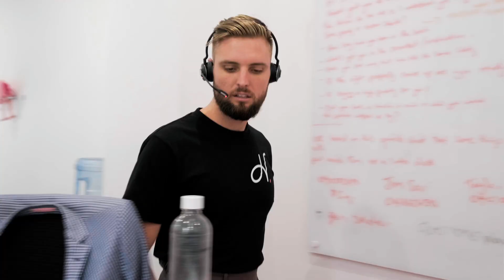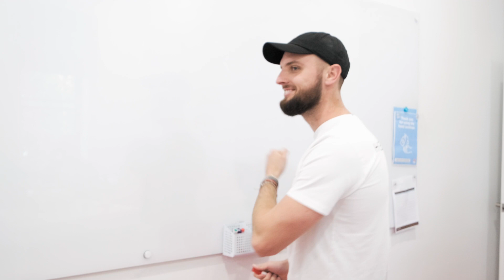QR Code Check-In to This Throwdown